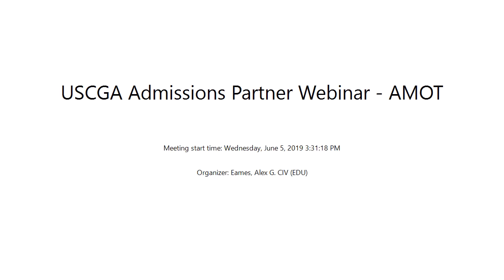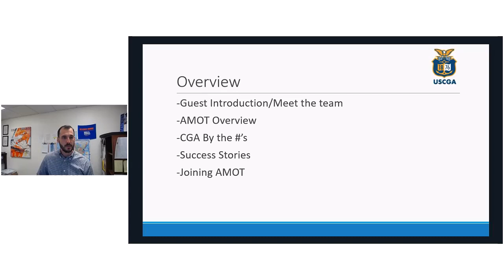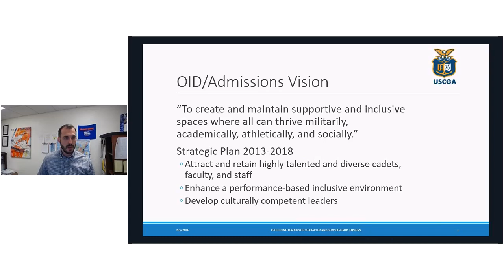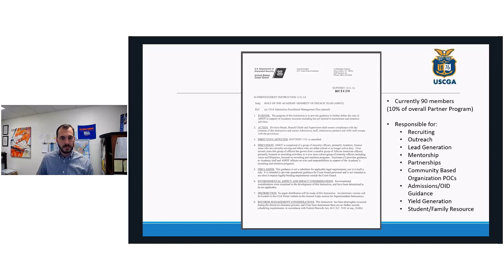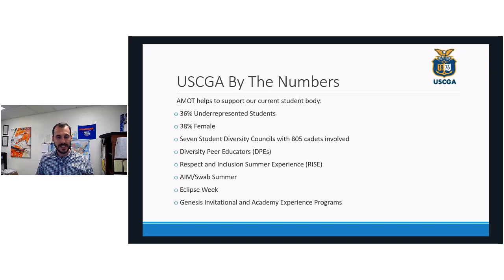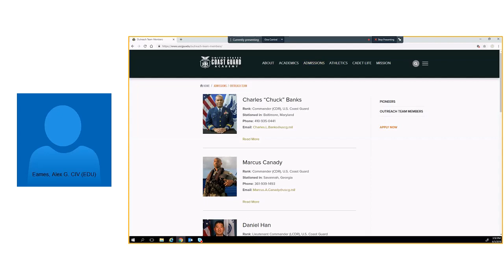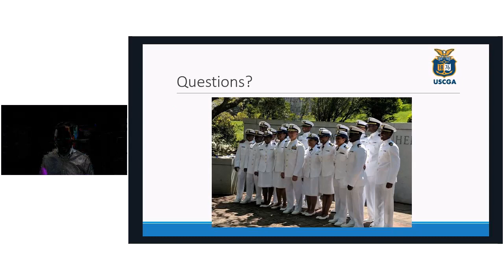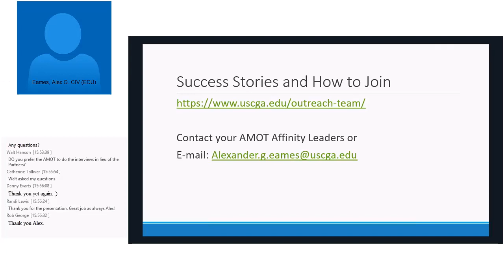USCGA Admissions Partner Webinar - AMOT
This webinar series covers the US Coast Guard Academy Minority Outreach Team, a group of Admissions Partners dedicated to working with underrepresented students and first generation college bound families.  AMOT members provide recruiting & outreach, applicant resources and mentor-ship for students and families looking to join the U.S. Coast Guard Academy.